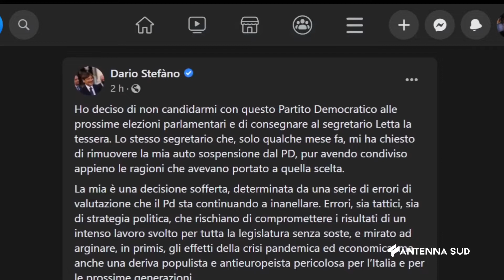15 Agosto 2022 Puglia Stefanò lascia il Pd, tensioni nel Centrosinistra